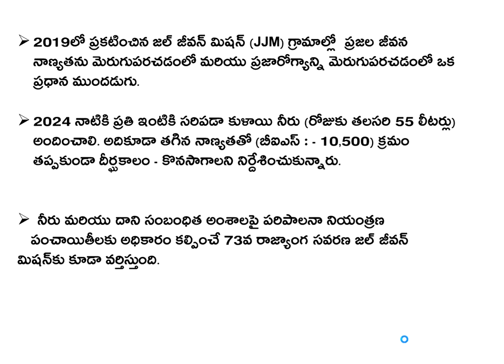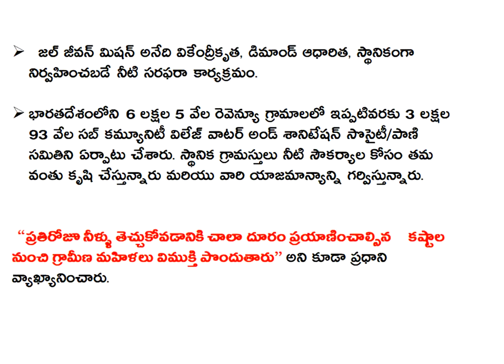Door to door water in villages in India || గ్రామల్లో ఇంటింటికి నీరు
Lazyhr.blogspot.com